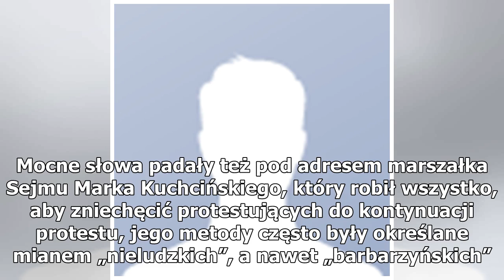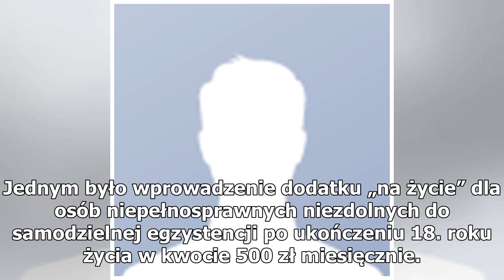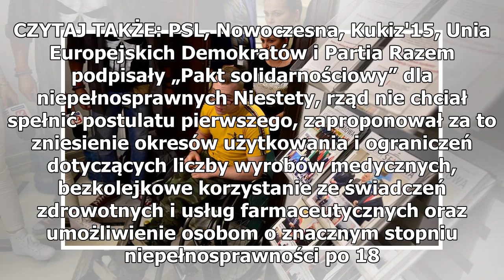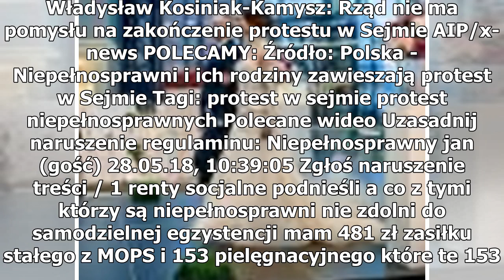Niepełnosprawni i ich rodziny zawieszają protest w Sejmie